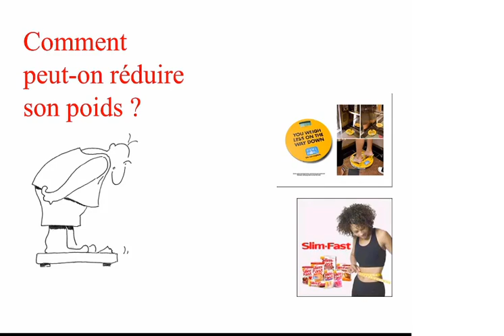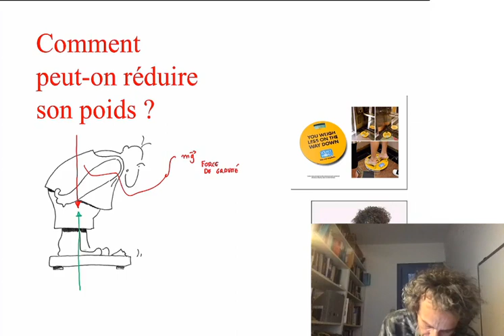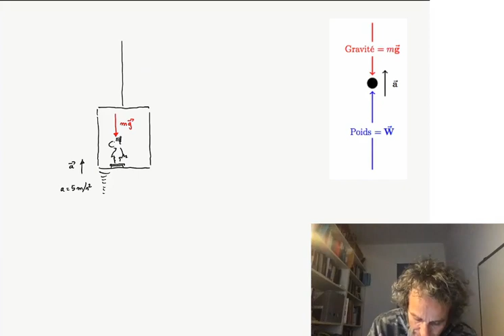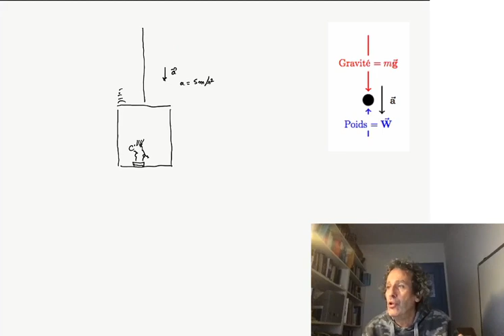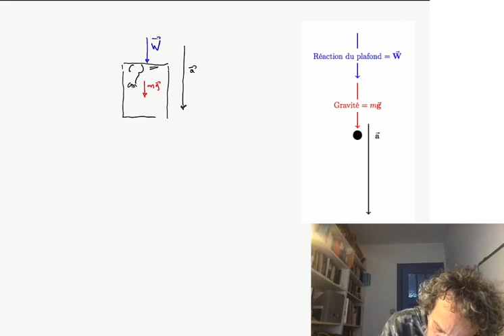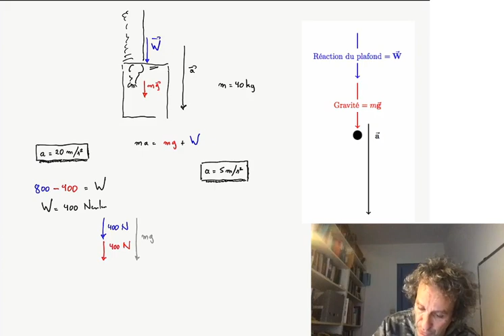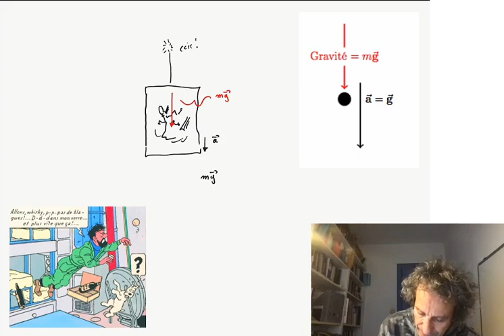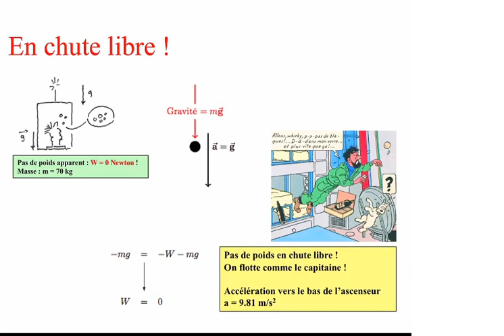IEPR1011 : cours 4 : épisode 1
Voici une méthode révolutionnaire pour réduire votre poids : pas de régime, pas de sport. Une technique scientifiquement prouvée pour réduire votre poids d'un facteur incroyable ! Une technique à breveter incontestablement.